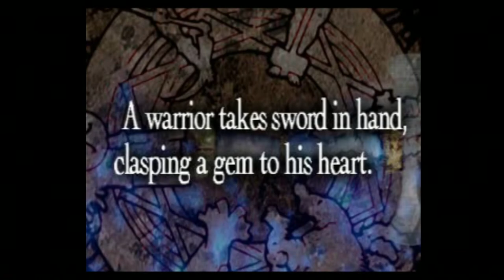Ep. 4: Dorter Trade City - Ramza-only Final Fantasy Tactics run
Episode 4 of my Final Fantasy Tactics Ramza-only run.

The first difficulty spike looms ahead: Dorter Trade City. This den of villainy unceremoniously derailed my first foray into Tactics as a lad of 10 years old; back then it took me months to have the courage to retry it (and more to realize how to grind and optimize my party).

Not so, today: we're grinding and optimizing, then heading into Dorter with a vengeance.